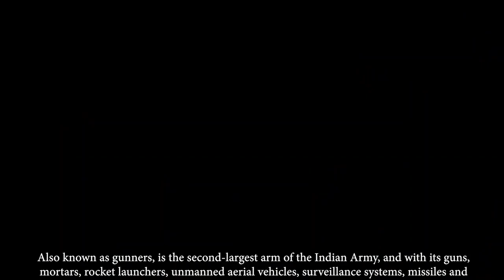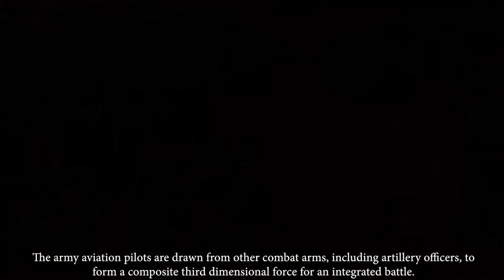Combat Arms of Indian Army | List of All Combat Corps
🚦English Translation:
Today's video is about the Combat Arms of the Indian Army. Combat Arms consists of two subdivisions  - The Infantry regiments and the Combat corps.

🚦Hindi Translation :
आज का वीडियो भारतीय सेना के लड़ाकू हथियारों के बारे में है। कॉम्बैट आर्म्स में दो उपखंड होते हैं - इन्फैंट्री रेजिमेंट और कॉम्बैट कॉर्प्स।

Creators Credit 🎛️

📹Video Rights     : Defence direct education
🎼Music Rights    : Defence direct education
🎙️Voice credits: Karan Arora
💻 editing credits: Karan Arora
🎧Special Thanks: -
🥁Other mentions: -